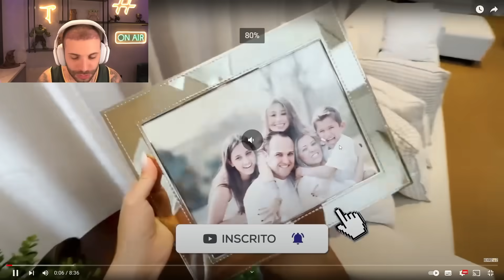A Ex Namorada do Esquilo Sequestrou a Beatriz...